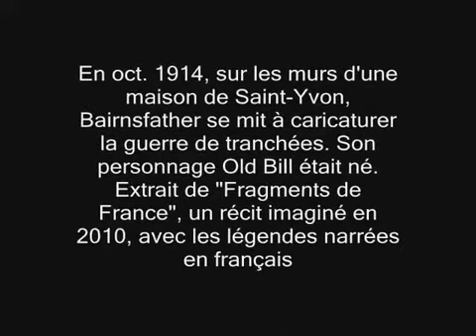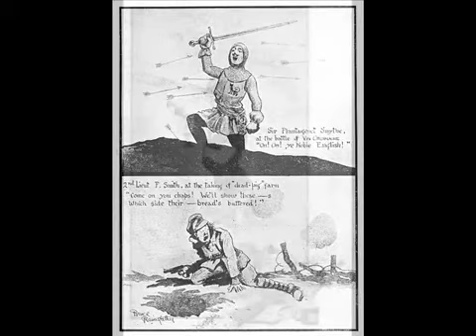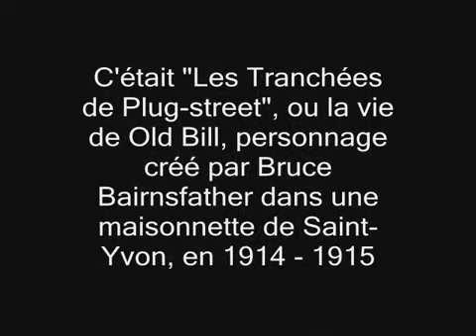1993. It's a Long Way to Tipperary – Old Bill in the Trenches 2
Five years ago, YouTube film maker, Michel de Witte, used my recording of this song in the soundtrack of of one of two videos about the drawings of Bruce Bairnsfather, featuring Old Bill, an English soldier. A few days ago I uploaded Part 1, which used my rendition of "Mademoiselle from Armentieres". So now, here is Part 2, with "It's a Long Way to Tipperary" on the soundtrack.
This was one of the most popular anthems sung by soldiers on their way to the Western Front during the first world war. It had its origins in the English music hall and is said to have been written by Jack Judge for a 5 shilling bet on the 30 January 1912 and performed the next night at the local Stalybridge music hall. It was made popular in 1913 by music hall singer, Florrie Forde.

The first, and most popular recording was by John McCormack in 1914.

I remember it being sung in the 1960s musical, "Oh, What a Lovely War", and later in the film of the same name.

The soldiers often sang a parody using these words:

That's the wrong way to tickle Mary
That's the wrong way to kiss
Don't you know that over here lad
They like it best like this
Hooray pour Les Francois
Farewell Angleterre
We didn't know how to tickle Mary
But we learnt how over there.

Lyrics and chords:
C. G7
Up to mighty London came an Irishman one day,
C B7 Em G7
As the streets are paved with gold, sure ev'ryone was gay;
C B7 Em
Singing songs of Piccadilly, Strand and Leicester Square,
. E7 Am D7 G7
Till Paddy got excited, then he shouted to them there:

. C. G7... C.. C7
"lt's a long way to Tipperary,
. F. C
It's a long way to go;
. G7... C
It's a long way to Tipperary,
A7. D7. D7 G7
To the sweetest girl I know!
Good-bye, Piccadilly!
F. Dm E7
Farewell, Leicester Square!
C. G7. C. F.. C
It's a long, long way to Tipperary,
. Am .. D7... G7. C
But my heart's right there! "

Paddy wrote a letter to his Irish Molly O,
Saying, "Should you not receive it,
Write and let me know!
If I make mistakes in spelling, Molly dear," said he
" Remember it's the pen that's bad,
Don't lay the blame on me."

Molly wrote a neat reply to Irish Paddy O.
Saying, "Mike Mahoney wants to marry me, and so
Leave the Strand and Piccadilly, or you'll be to blame
For love has fairly drove me silly, hoping you're the same!"

Lyrics and chords of many of my songs are no longer available, as my website has expired. I am currently posting lyrics to the information panels on all my videos and those that are too long to post in full will be found